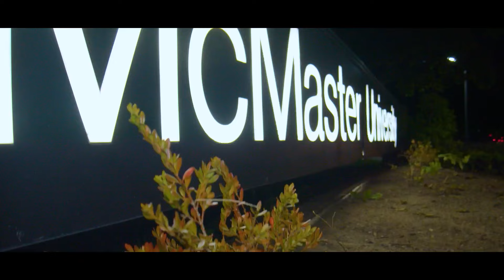MCMASTER UNIVERSITY HOMECOMING 2024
Public Interviews at McMaster Homecoming 2024